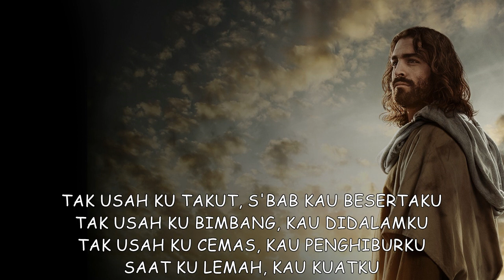KUNYANYI HALELUYA - BAPAKU DATANG MENYEMBAHMU DISINI ( Cover )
Bapaku datang, menyembahmu disini
Kupercaya Kau ada bagiku

Tak usah ku takut, sbab Kau besertaku
Tak usah ku bimbang, Kau di dalamku
Tak usah ku cemas, Kau penghiburku
Saat ku lemah, Kau kuatku

Kunyanyi haleluya
Kunyanyi haleluya
Sungguh Kau hebat
Ajaib perkasa perbuatanmu (dihidupku)

Vocal : Yoan